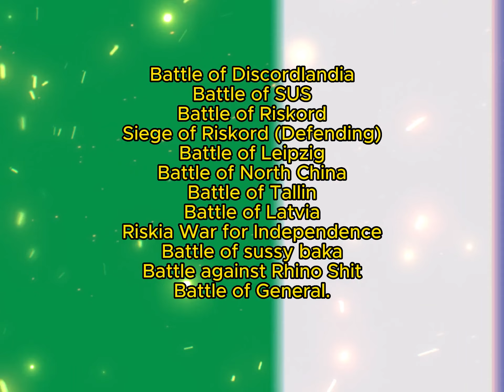Best Empire Ever?, Riskia edition.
Risk Universalis, ahh best empire.